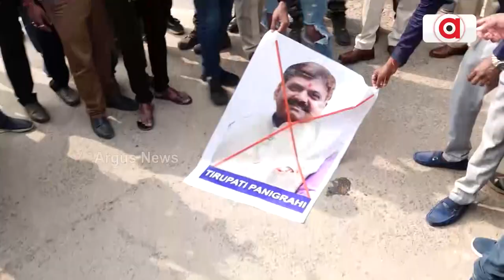Who Is Responsible For Hi-tech Hospital's High Voltage Tragedy?